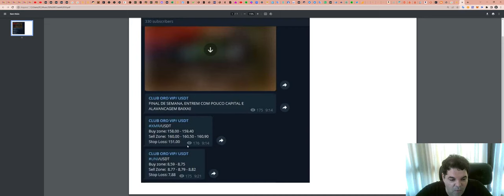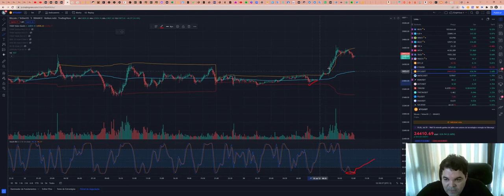Como funciona a SALA de SINAIS - Aqui explicamos TUDO!!!